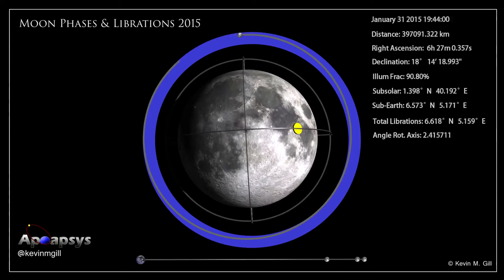Fazele Lunii si libratia februarie 2015.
Video made by Apoapsys